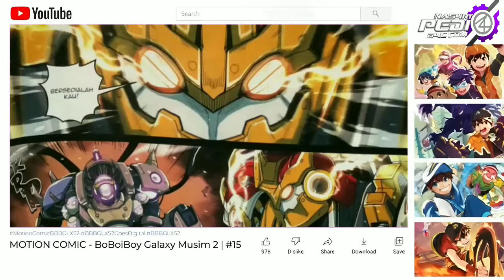Keuntungan Arc BoBoiBoy Galaxy Dwifusion Dipisah jadi 2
BoBoiBoy Galaxy Gentar Episode 1 Kilang Newbot

Terimakasih 👍